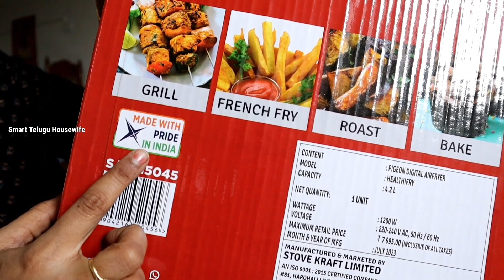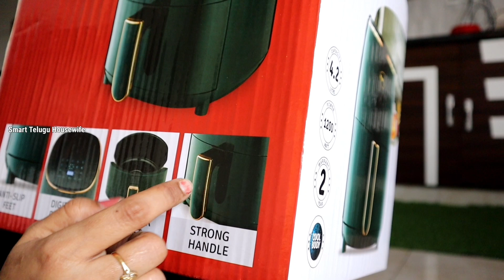🤔కొనలా వద్దా అని ఆలోచిస్తూనే కొనేసా!కిచెన్లోకి కొత్త వస్తువు! Telugu Vlogs!Pigeon Air Fryer Unboxing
🤔కొనలా వద్దా అని ఆలోచిస్తూనే కొనేసా!Smart Telugu Housewife! Telugu Vlogs! Pigeon Air Fryer Unboxing.

PIGEON AIR FRYER

BOAT NECK BAND:

🌸 Other Channels 🌸